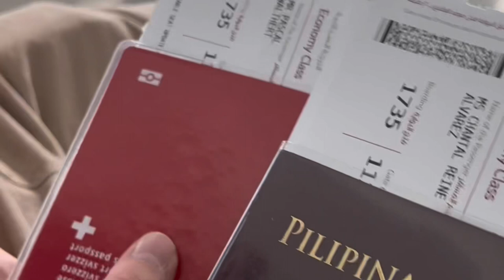LEAVING PHILIPPINES (MY HOMECOUNTRY) FOR GOOD: NEW LIFE IN SWITZERLAND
🌟 Join our worldwide community
We are Chantal & Pascal a Filipino / Swiss Couple, travelling the world and we give you some insights into our chaotic & fun daily life adventures. With every video we upload, we will try to do something good and make people happy and just make their day a little better. Support us, so we can support more people around the world and make this rotating globe a better place.
More Vlogs are coming soon!
-Wedding
-Honeymoon